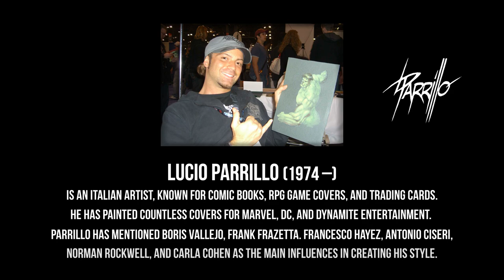LUCIO PARRILLO | The Art of Red Sonja pt I 2005~2015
Lucio Parrillo (born 30 January 1974) is an Italian artist, known for comic books, role-playing game covers, and Magic: The Gathering cards.
Red Sonja is a fictional sword and sorcery comic-book superheroine created by writer Roy Thomas and artist Barry Windsor-Smith for Marvel Comics in 1973, partially inspired by Robert E. Howard's character Red Sonya of Rogatino.